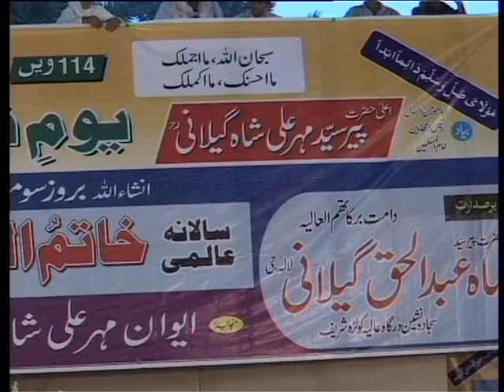114 Salana Almi khaatam un nabiyyeen conference NO10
25 august 2014 at Golra sharif